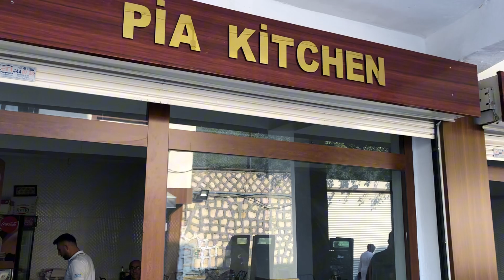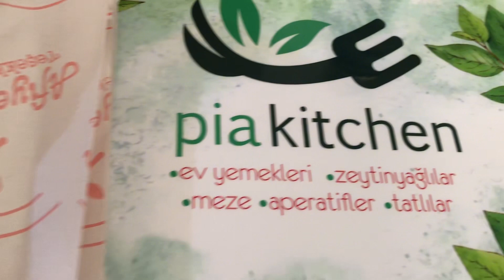DERİK te GENÇ KADIN GİRİŞİMCİ AZMİ ; TEBRİKLER